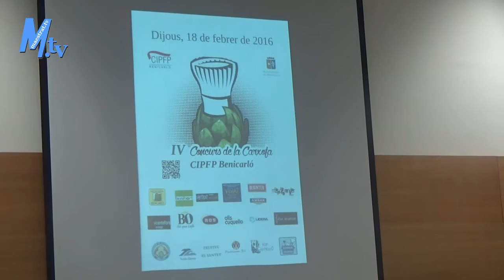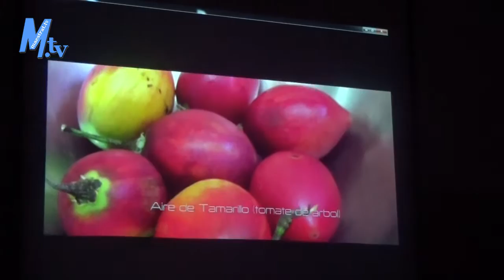maestrat.tv - Benicarló - Concurs de Cuina de la Carxofa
Benicarló i Benidorm es reparteixen els premis del Concurs de Cuina i Servei de la Carxofa
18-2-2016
JG